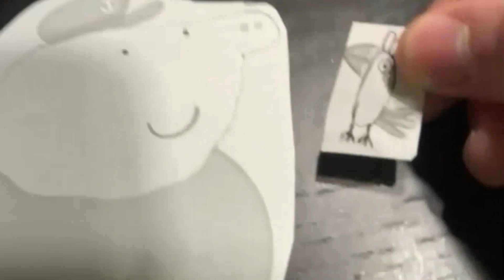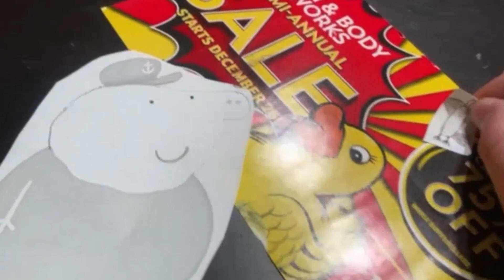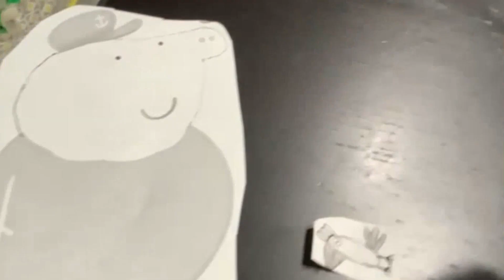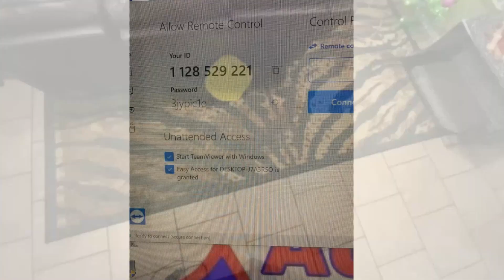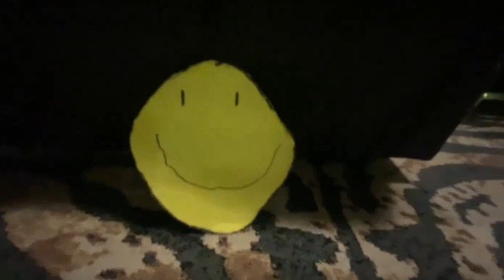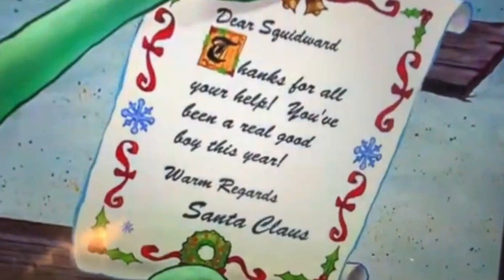Spongebob Christmas who? Remake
Cast
Purple Face-Squidward
Yellow Face-Spongebob
Two-Mr Krabs
Taco-Sandy
Annoying Orange-Patrick
Grandpa pig-Patchy the Pirate
Polly- Polly (From Spongebob)